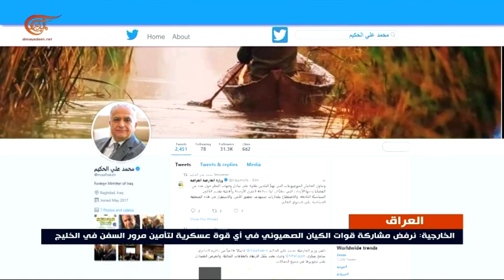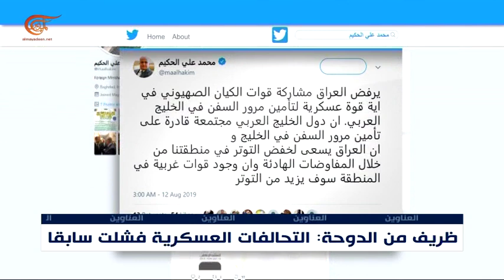نشرة الأخبار | السابعة | 2019-08-12